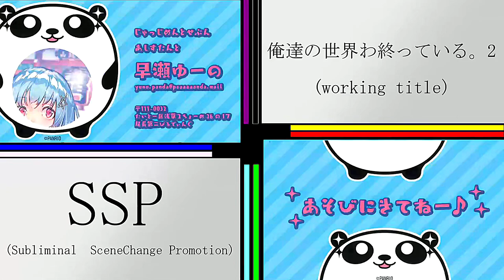#26【実況】特殊事件 ～特殊報道部～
サブチャンネルに投稿していた動画の再投稿です。
再投稿にあたりかなり修正をしましたが
初期の頃に収録しているので音声のノイズ等聞きにくい箇所や
朗読のスキルが著しく低いかと思います。すみません。
誤読や急に漢字が読めなくなるのは、いつも通りのご愛敬です。

　特殊報道部を遊びます。
　Vitaを購入して遊びたいと思っていた作品の1つです。
　こういう番組減ったよねぇ。

【更新日】
　毎日